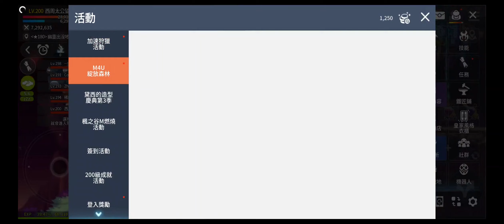楓之谷M 精靈遊俠 LV200 站穩180星圖 坐擁一隻怪百萬經驗的享受 綻放大師靈魂戒指+2星 口袋+1星 MapleStoryM ScreenRecording.2023.05.11#西周太公望